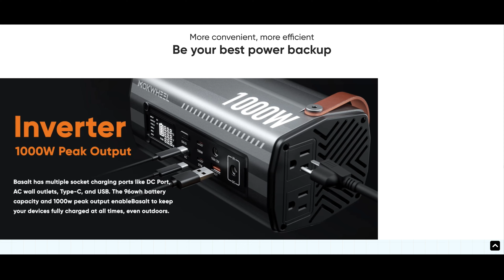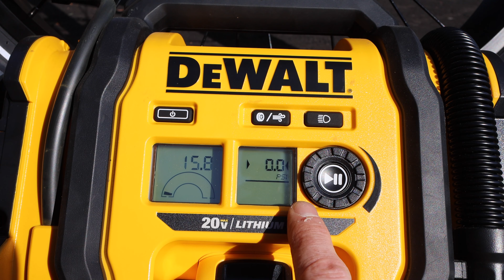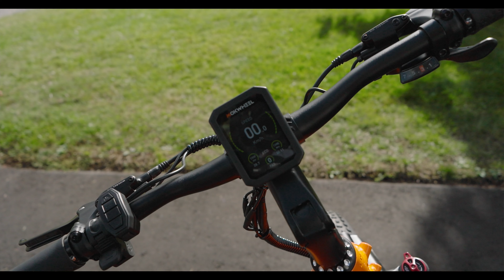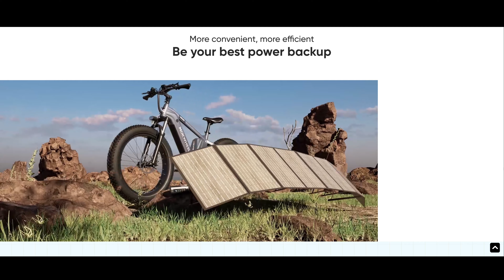This might be the BEST eBike of 2023! Mokwheel Basalt ST - Review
This eBike is simply amazing!  This would be the perfect eBike for someone getting their first "non-foldable" eBike.  You'll enjoy every ride on this eBike.

BELOW IS THE GEAR I USE TO CREATE MY VIDEOS:

THE SOFTWARE I USE TO EDIT MY VIDEOS IS FINAL CUT PRO X

A-ROLL CAMERAS (without lenses):
Canon C70
DJI RONIN 4D
Canon XC-10

B-ROLL CAMERAS:
DJI OSMO ACTION 4
GOPRO HERO 12
GOPRO HERO 11 (USA)
GOPRO HERO 11 (CANADA)
GOPRO HERO 10 (USA)
GOPRO HERO 10 (CANADA)

SOUND AUDIO:
TENTACLE TRACK E: (CANADA)
TENTACLE TRACK E: (USA)

Square Landing Pad PRO SMALL (USA)
Square Landing Pad PRO SMALL (CANADA)